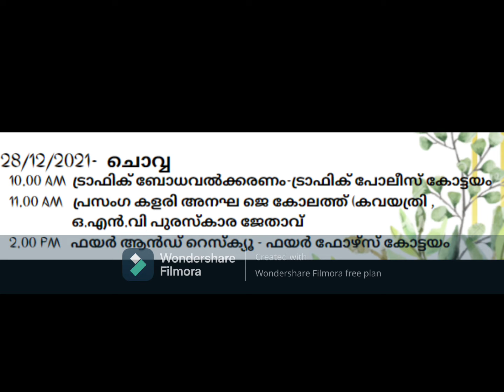ഉണർവ് 2021 Day 5 ( 28/12/2021)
ട്രാഫിക് ബോധവൽക്കരണം-ട്രാഫിക് പോലീസ് കോട്ടയം
പ്രസംഗ കളരി അനഘ ജെ കോലത്ത്
                       (കവയത്രി , ഒ.എൻ.വി പുരസ്കാര ജേതാവ്
ഫയർ ആൻഡ് റെസ്ക്യൂ - ഫയർ ഫോഴ്സ് കോട്ടയം